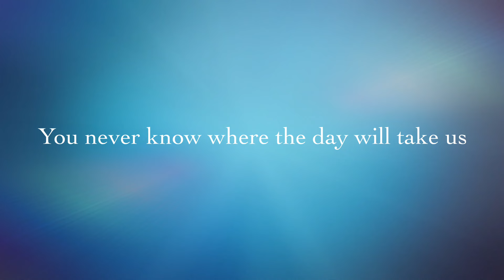Alaskan Native Dance Celebration Vlog | 2024 |Juneau, Alaska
We have been working on our regalia for months and the time is finally here. We took the ferry to Juneau and spent four days dancing, singing, and spending time with family. Celebration is a large gathering of Alaskan Native dance groups from southeast Alaska and beyond. It is a place to share our love for our culture and to work towards healing.